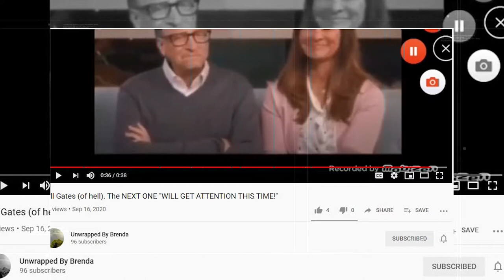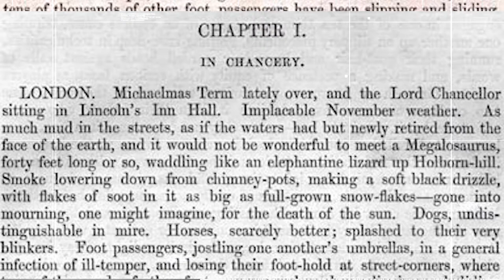Abstruse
Abstract and direct perspectives

Various memes, nostalgic photos, comments, nature photos / screenshots